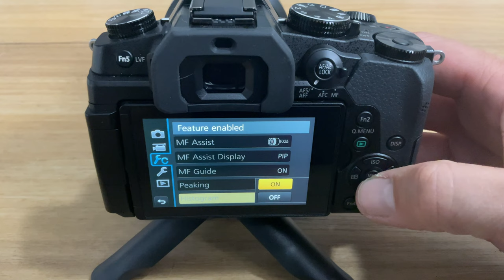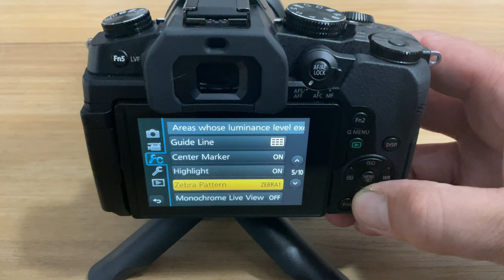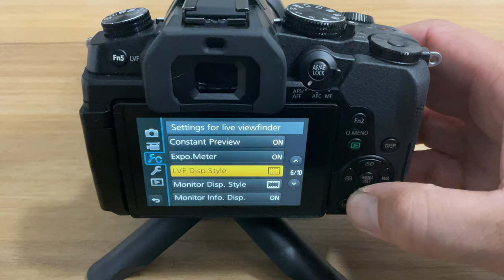Seven Things You MUST Turn On For Awesome Photo and Video With Your Panasonic G85!!!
Reach out and say Hi - Check out my work and follow me at  ⬇️

Hello and thanks for stopping by :) Please enjoy my latest video - Seven Things You MUST Turn On For Awesome Photo and Video With Your Panasonic G85!!!

Gear Links:

Cameras:
LUMIX G9
LUMIX GH5ii

Lenses:
Panasonic Leica 12mm f1.4
Panasonic Leica 42.5 f1.2
Panasonic Leica 12 to 60 f2.8
LUMIX 35 to 100 f2.8
LUMIX 12 to 35 f2.8

Essentials:
G9 Batteries
GH5ii Batteries
G9 Battery Grip
GH5ii Battery Grip

Gold Coast Lifestyle Photographer, Gold Coast Photographer, Gold Coast Elopement Photographer, Panasonic G85 Photography Settings